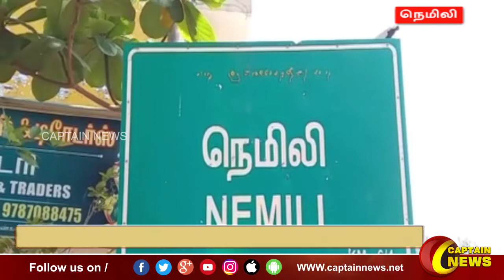நெமிலி | தனியார் நிதி நிறுவனம் மீது மோசடி புகார் கிளை மேலாளர் வீட்டின் முன்பு சாலை மறியல்.